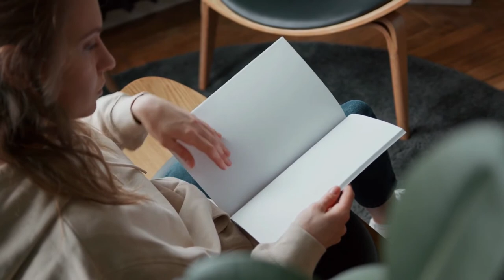8 ALASAN KENAPA ORANG YANG SELALU BANGUN JAM 5 PAGI AKAN LEBIH SUKSES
8 ALASAN KENAPA ORANG YANG SELALU BANGUN JAM 5 PAGI AKAN LEBIH SUKSES